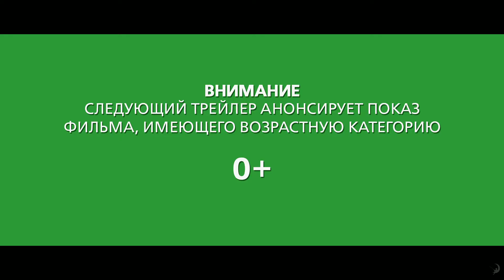Семейка Крудс (2013) Трейлер HD (дублированный)